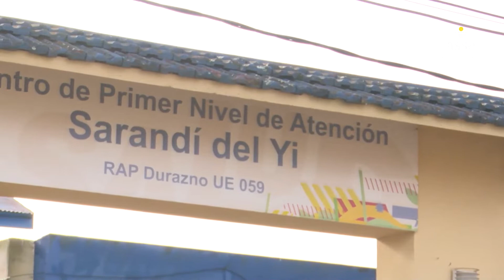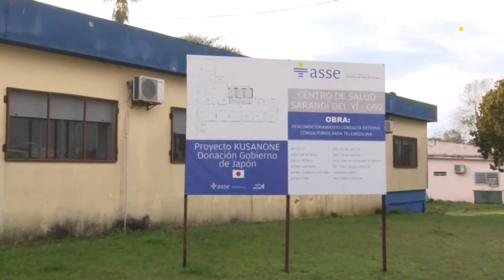Hospital de Durazno incrementó especialidades, equipamiento y mejoró su planta física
Este martes 26 de julio, el Presidente de ASSE, Leonardo Cipriani, mantuvo una reunión con el equipo de gestión y recorrió las instalaciones del Hospital "Dr. Emilio Penza" de la ciudad de Durazno. También hizo lo propio en el Centro de Salud de Sarandí del Yi.

Luego de su visita al Hospital de Durazno, el jerarca realizó una conferencia de prensa junto al Intendente interino Domingo Rielli, la Directora de la Región Oeste de ASSE, Marianella Mures y la Directora del nosocomio, Cristina Coirolo.

Tanto el Presidente de ASSE como la Directora del Hospital, destacaron los importantes avances en materia de aumento de las especialidades médicas radicadas, que permiten el funcionamiento a pleno de la Maternidad, el Block Quirúrgico (para el cual ya se adquirió también una torre de laparoscopia) y el área de Ginecología.

Asimismo, el Hospital es la Sede Centro del Hospital Especializado de Ojos, realizando 45 cirugías de cataratas; así como también la inauguración de un Vacunatorio, después de diez años.

Estos aspectos son solo algunos de los logros ya alcanzados, más allá de la pandemia de Covid.

También se han realizado reformas en las salas de internación y se va a hacer un nuevo Laboratorio, con una inversión de 4 millones y medio de pesos, dijo Cipriani. Esto permitirá ampliar la Farmacia y realizar más Policlínicas.

Por otra parte, también se ha incorporado múltiple equipamiento, entre ellos una ambulancia especializada.

Este Hospital, ha crecido en forma sustantiva en estos poco más de dos años, ya que venía muy relegado en cuanto a sus servicios.

Atiende a casi 32 mil usuarios y cuenta con 66 camas de adultos y 13 de pediatría.

SARANDÍ DEL YI

En tanto, en el Centro Auxiliar de Sarandí del Yi, Cipriani recorrió las obras de remodelación edilicias que se vienen ejecutando, a los efectos de contar con capacidad instalada para el desarrollo de la Telemedicina, acercando así las especialidades que no están radicadas en el lugar. Se comenzará con psiquiatría y reumatología.

Estas obras requieren de una inversión de 5 millones 200 mil pesos.
El 60% de su financiamiento corresponde a ASSE, y el 40% a una donación de la Embajada de Japón.

Además, se incorporará un micro para el traslado de pacientes a consultas de oftalmología en el Centro Regional Oeste del Hospital Especializado de Ojos en Durazno. La unidad será puesta por ASSE y el chofer por la Intendencia.

Leonardo Cipriani sostuvo que en la Rendición de Cuentas del próximo año, el Centro de Salud pasará a ser una Unidad Ejecutora independiente, lo que se haría efectivo el 1° de enero de 2024.

AUMENTO DE LA PRODUCCIÓN

En otro orden de cosas, el jerarca expresó que, comparando la producción del último semestre de 2019, con el mismo período de 2021, a nivel país, ASSE realizó 17 mil consultas más de Psiquiatría, 35 mil de Psicología, 11 mil de asistencia social y 4 mil de Psiquiatría Infantil.

Asimismo, aumentó de 5 a 140 los cargos de alta función en Psiquiatría, y que se estima llegar a más de 200 en este período.